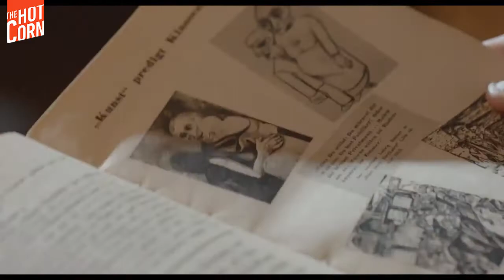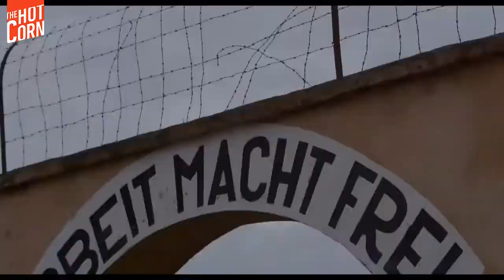Hitler contro Picasso e gli altri – Trailer Ufficiale 2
Sono trascorsi 80 anni da quando il regime nazista mise al bando la cosiddetta “arte degenerata”, organizzando nel 1937, a Monaco, un’esposizione pubblica per condannarla e deriderla e, contemporaneamente  un’esposizione per esaltare la “pura arte ariana”. In quei giorni cominciò la razzia, nei musei dei territori occupati e nelle case dei collezionisti e ebrei, di capolavori destinati a occupare gli spazi di quello che Hitler immaginava come il Louvre di Linz, rimasto poi solo sulla carta e a Carinhall, la residenza privata di Goering, l’altro grande protagonista del saccheggio dell’Europa. Il documentario raccoglie testimonianze dirette legate a storie che prendono il via dalle grandi mostre che a distanza di 80 anni, nel 2017, fanno il punto sull’arte trafugata, tra protagonisti di quegli anni, e ultime restituzioni.